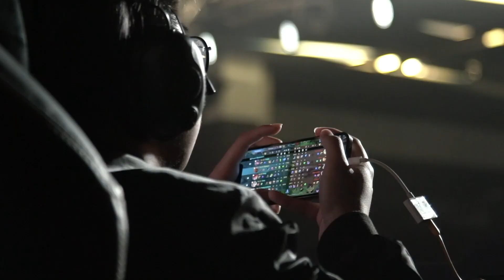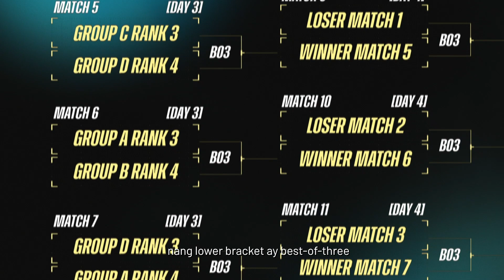M4 World Championship Tournament Format | Tournament Format Explanation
Excited ka na ba? Malapit na ang M4! 💥
Maghanda na kayo para manuod ng pinakamalaking tournament ng MLBB! 🔥 Bago yan, tingnan muna natin ang FORMAT para sa TOURNAMENT ng M4 World Championship! 🔥

Mobile Legends: Bang Bang M4 World Championship 2022 is coming, be ready and Dare To Be Great! 🔥🏆